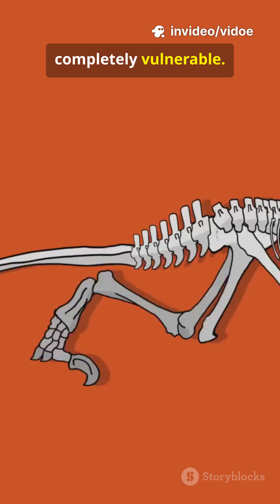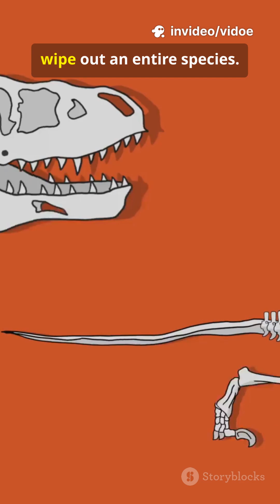Extinct Legends 🦤 Ep 1 The Dodo Didn't Die How You Think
The dodo didn't go extinct because humans ate them. The real story is far more tragic - and it's a warning we're ignoring today.

When Dutch sailors arrived on Mauritius in 1598, they found a flightless bird that had never seen predators. The dodo had evolved in perfect isolation, nesting on the ground with no defenses. Humans rarely ate dodos (the meat tasted awful), but they brought rats, pigs, dogs, and monkeys. These invasive species destroyed nests, ate eggs, and killed defenseless chicks.

In just 83 years (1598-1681), the dodo was extinct. We have no photos, no recordings - only sketches and one skeleton. We don't even know its true colors. The dodo vanished before we could study it. 🦤💔

The tragedy: This is STILL happening. Invasive species are driving island extinctions today. We learned nothing from the dodo.